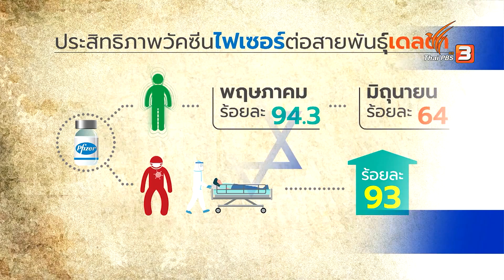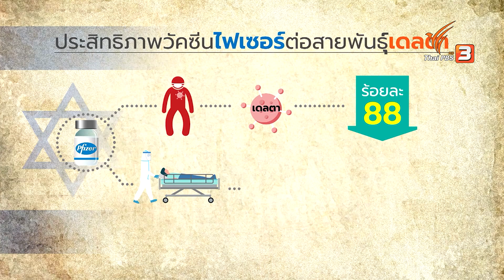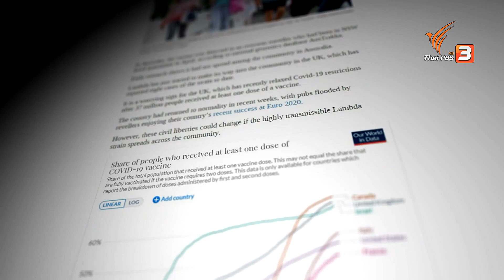อิสราเอลพบประสิทธิภาพวัคซีน ไฟเซอร์ลดลงเมื่อเผชิญเชื้อเดลตา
อิสราเอลพบประสิทธิภาพวัคซีน ไฟเซอร์ลดลงเมื่อเผชิญเชื้อเดลตา ข่าวเจาะย่อโลก ThaiPBS โควิด19 วัคซีนโควิด-19
ติดตามชมใน "ข่าวเจาะย่อโลก" ในวันเสาร์ที่ 10 กรกฎาคม 2564 ในช่วงข่าวค่ำมิติใหม่ทั่วไทย ทางไทยพีบีเอส หรือรับชมย้อนหลังได้ทาง